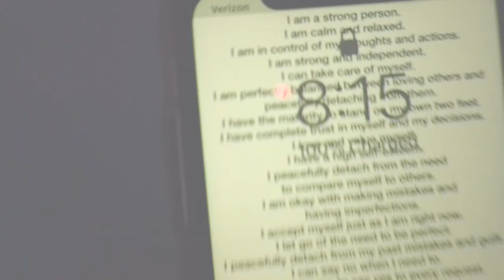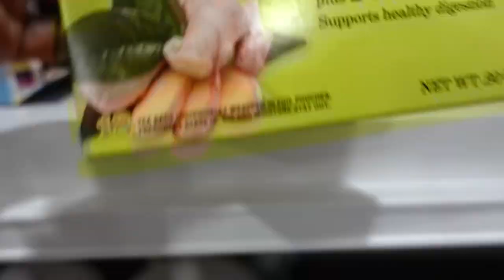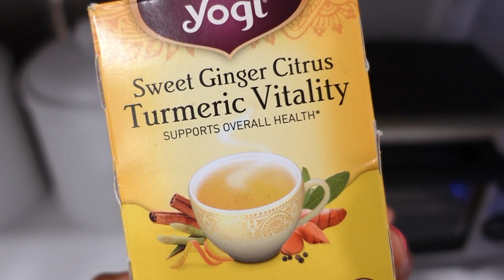FAST WITH ME | how I get through an ALTERNATE DAY FAST to lose weight [EASY]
In this video, I take you along on my fast day while alternate day fasting, the eating protocol of fasting every other day. I drop tips, tricks, hacks, and even theories to help motivate and encourage you to get through your fast day that can help you lose weight easily and quickly.

Heaviest weight: 245 lbs
Currently: 180 lbs
How long: 8 months to lose 60 lbs (APRIL 2021)
Height: 5' 10"
Build: Athletic Mesomorph (gain muscle easily)
Goal: 170 lbs

green top
leopard shorts
workout mat
Liquid Supps
tie-dye sweatpants
life-changing book
pink athletic jacket
green cargo pants

00:00--Morning Routine
1:01--Intro
1:42--Ana Luisa
4:41--Yoga Intro
6:55--What I'm wearing
7:23--yoga routine
10:13--ADF sitdown
21:58--tea & reading
22:46--nighttime job prep
26:31--Outro

📦**S E N D  S T U F F📦
367 Windsor Highway #112

Editor: iMovie

NY
5'10
Jamaican/American

Best,
Colleen

**Sending items does not guarantee promotion or a channel feature. If I truly like the product, I will share it with my viewers or incorporate it into my lifestyle.